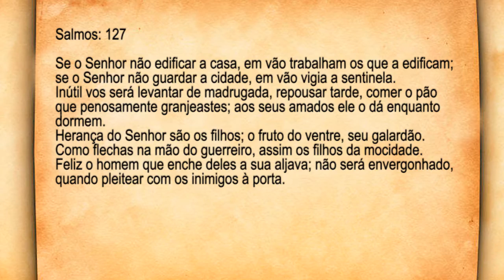PROGRAMA MS EM FOCO - TEMA: FAMÍLIA CONFORME ESTABELECIDA POR DEUS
REFLEXÃO COM O REVERENDO ILDEMAR BERBERT PASTOR TITULAR DA IP DOURADOS-MS
PROGRAMA EXIBIDO NA SKY CANAL 28 PELA TV COM BRASIL  EM REDE NACIONAL E NA TV GRANN DOURADOS CANAL 8 CLARO/NET